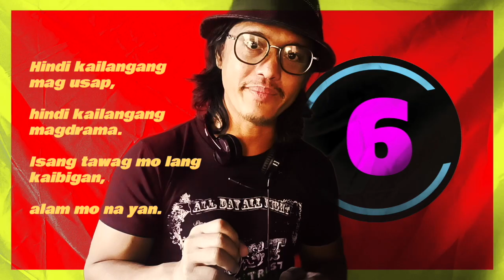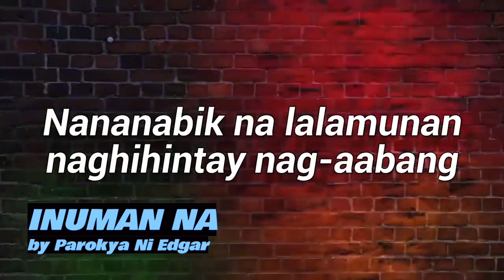Best songs to get DRUNK to if you’re a 90s Teenager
Teenager ka ba Nung 90s? Tara jamming! Basta inuman, asahan mo na may kantahan. These are MY top seven favorite OPM songs that talk about the topic of alcoholism. 90s Pinoy Bands that defined a generation. Kung may paborito kayo na wala dito, lapag nyo sa comments!

eraserheads
rivermaya
6cyclemind
parokya ni edgar
monolog
the teeth
itchyworms